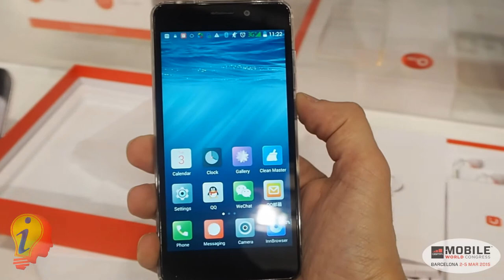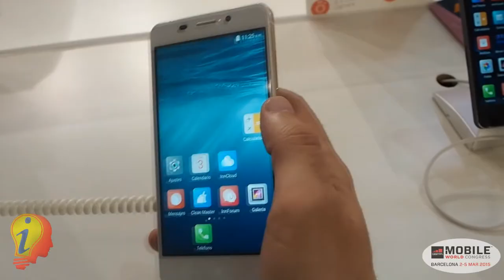Entrevista Innjoo One y Posible sorteo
Aqui os traemos una Entrevista Innjoo One y Posible sorteo.